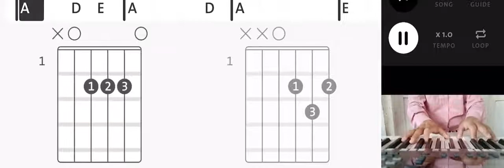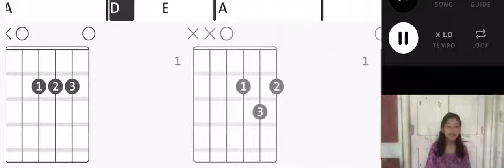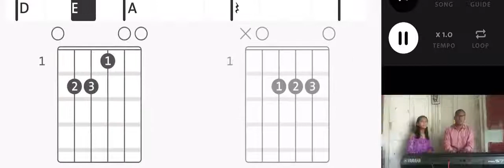Hong Dam Sak In (Pumkhothang